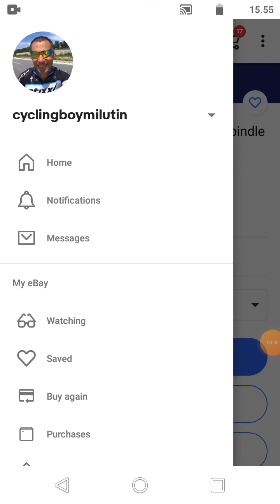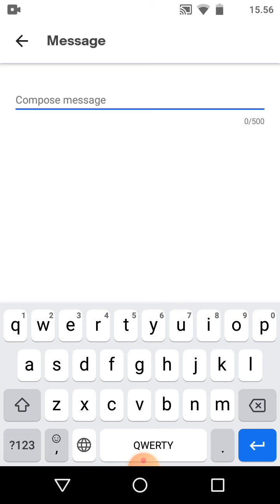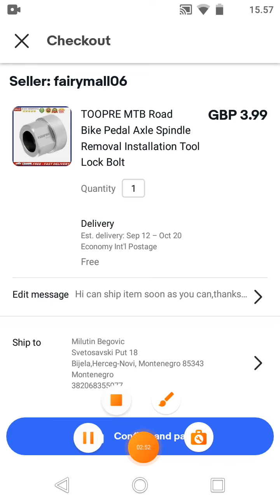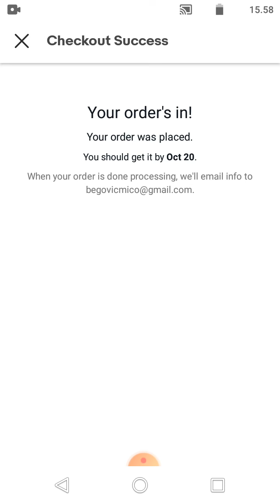TOOPRE MTB Road Bike Pedal Axle Spindle Removal Installation Tool Lock Bolt 24.Avgust 2022.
Metalni alat za otvaranje Mtb i Toad Race Shimano pedala,narudzba broj:7
Uh kad ga nabacim na pedale koje nisam otvarao 6 godina,uh uh uhhhhh